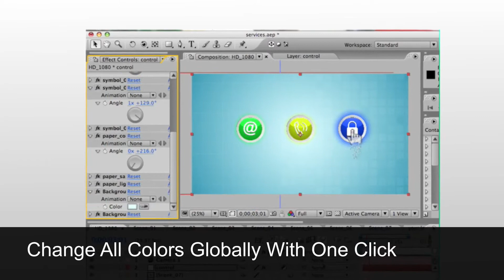after effects templates "servises"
"SERVICES" project  is a templates to present your services and business with great look
you can replace all signs "@,phone,lock" easily like picture, all color is linked with expression control in the main composition to to be easy to change globally with one click